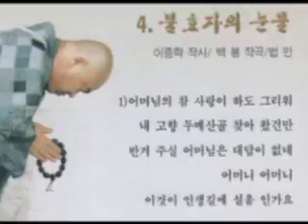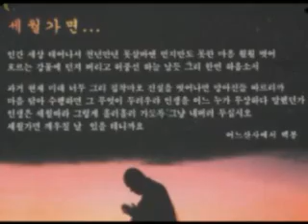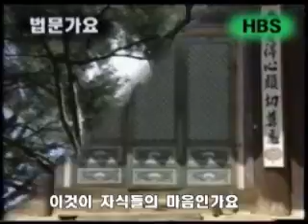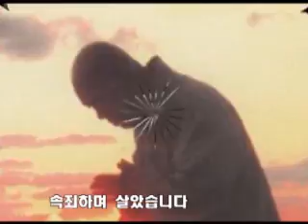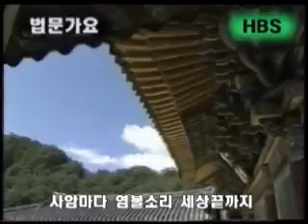할미꽃과 그리운모정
그리움을 달래보는 그리운 노래